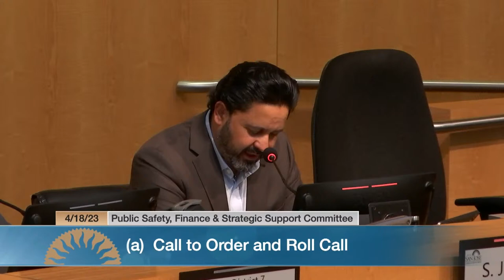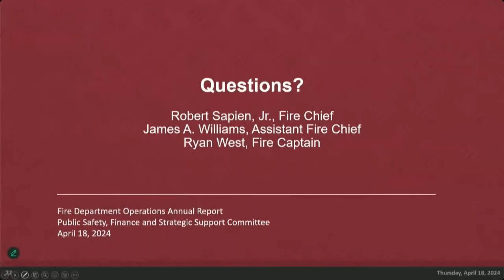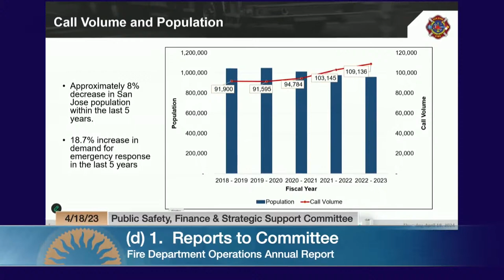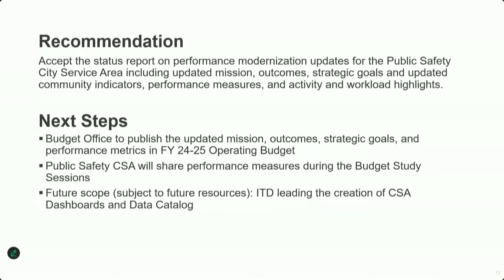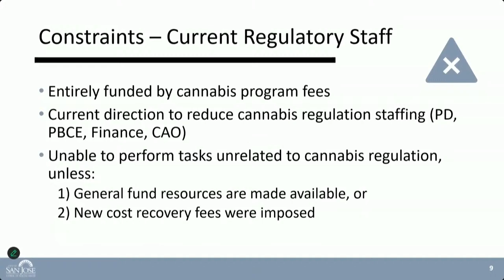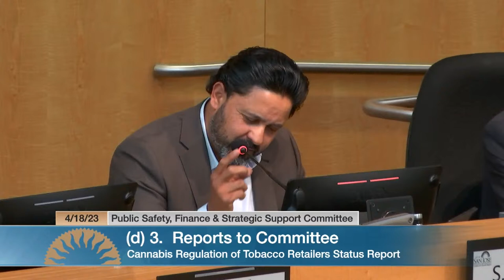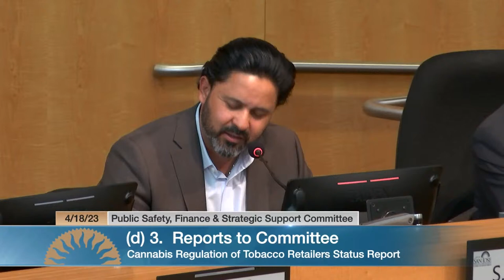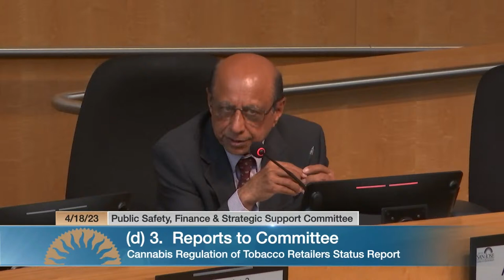APR 18, 2024 | Public Safety, Finance & Strategic Support Committee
Public Safety, Finance & Strategic Support Committee, April 18, 2024

This public meeting will be held at San José City Hall and also accessible via  Zoom Webinar. For information on public viewing via Zoom, please refer to the linked meeting agenda below.